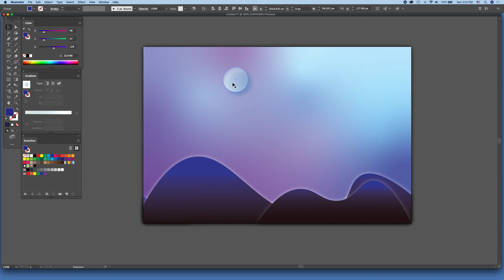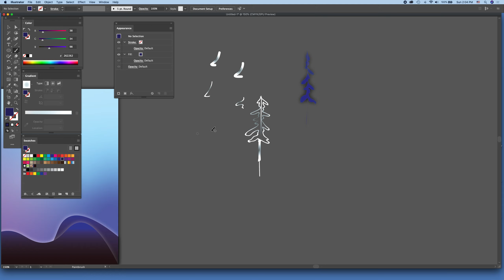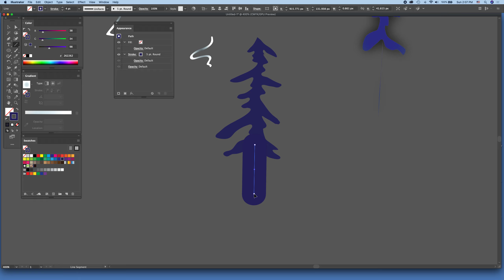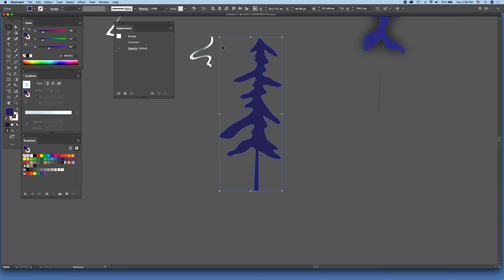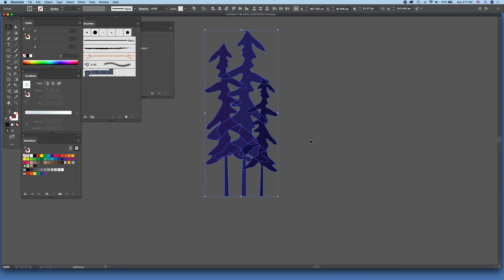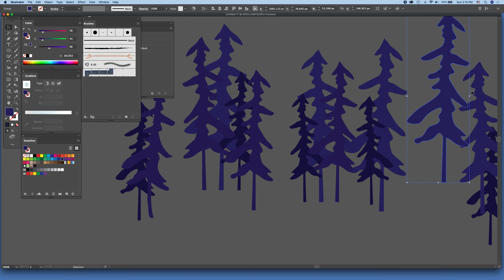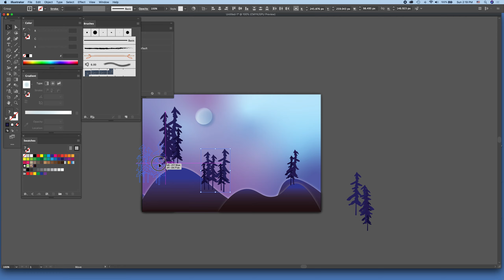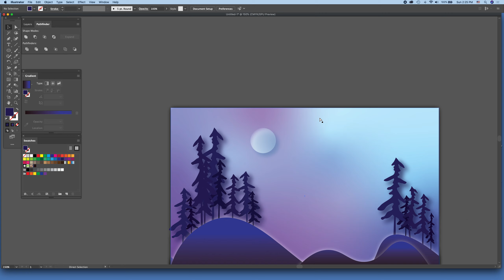Adobe illustrator asmr - pines hills